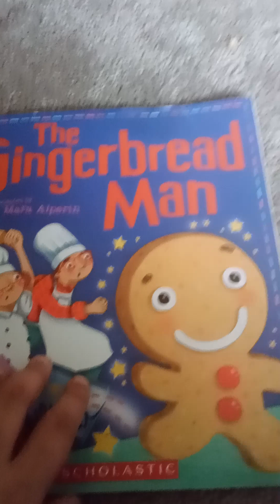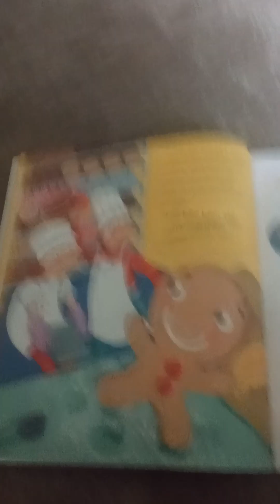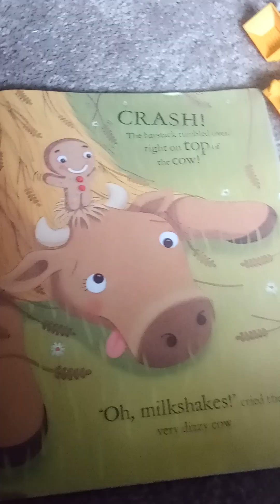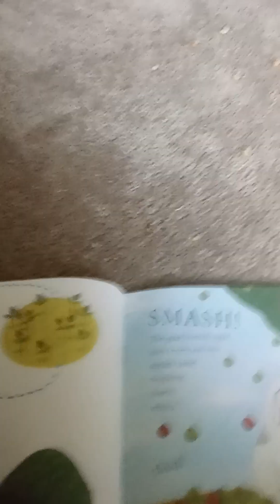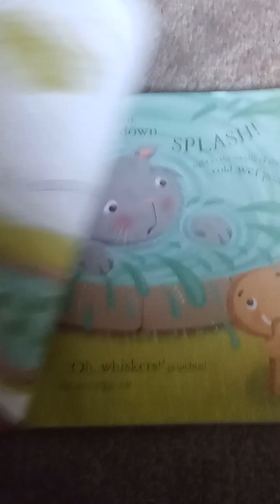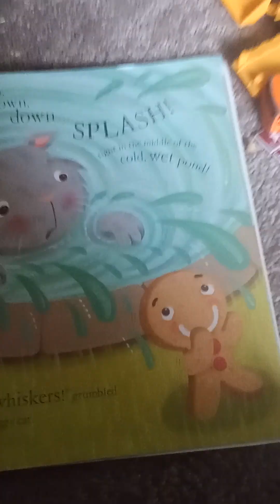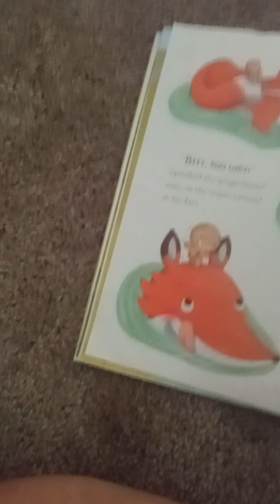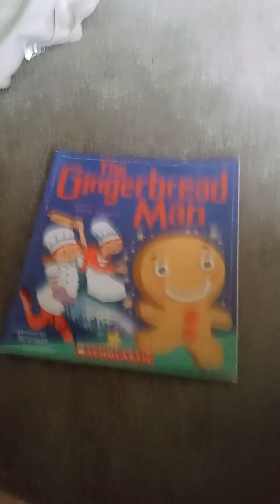the gingerbread man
hope y'all enjoyed it it was my first reading so I apologize if I missed anything, hope y'all find it enjoyable as my kiddos do